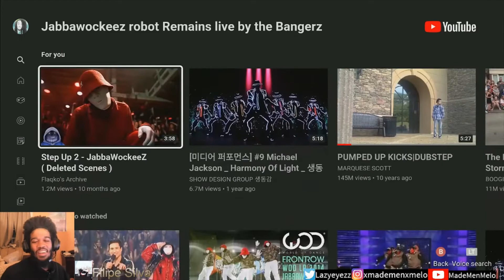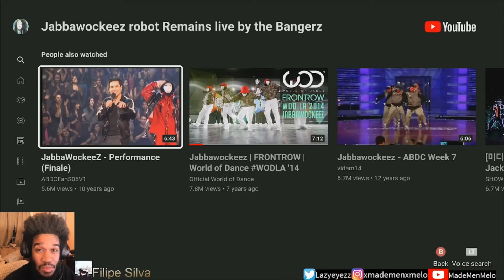JABBAWOCKEEZ: ROBOT REMAINS LIVE by TheBangerz at Universal Studios 2021 (Reaction)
LEGIT!!!